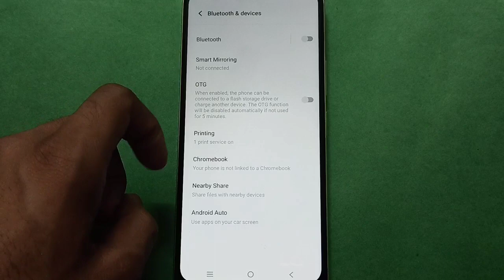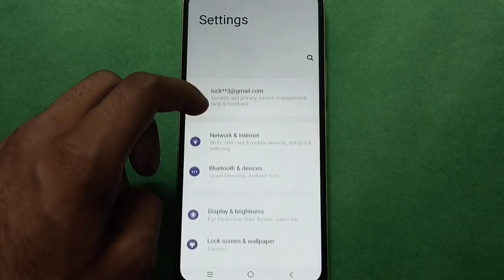Vivo v27 Pro mein smart mirroring kaise use kare, how to use smart mirroring in vivo v27 pro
Best powerful CPU under 10k

60-Inch Tripod with Bag

7 Socket 6A Extension Board

multiplug Extension